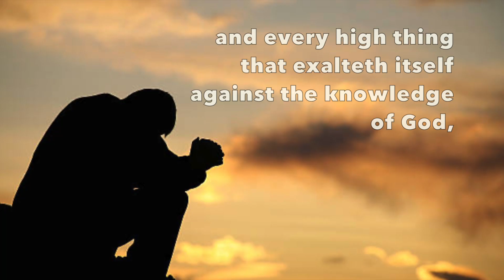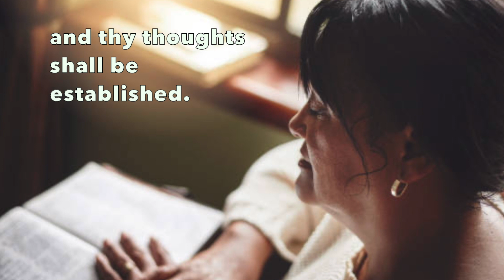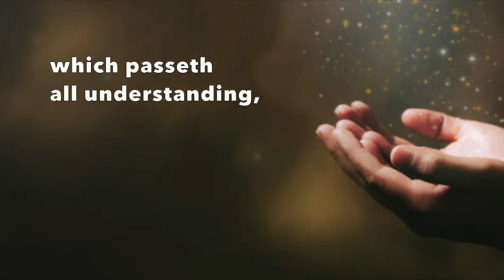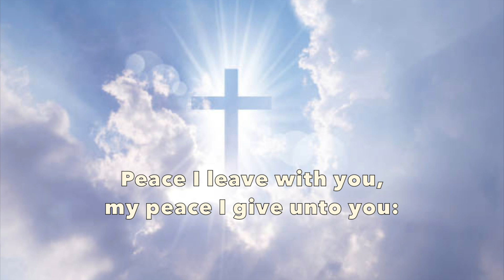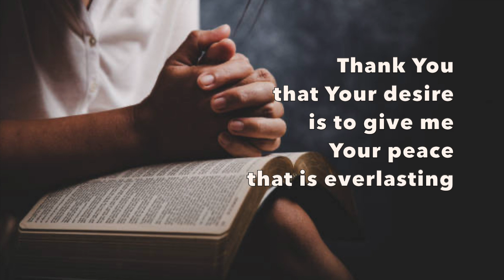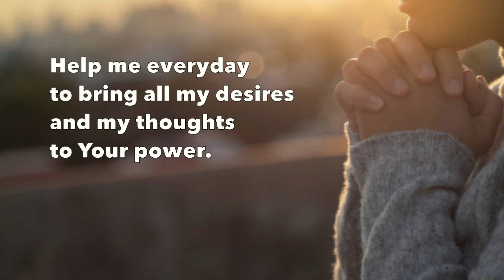The Battle In Our Minds (HAVINGGOD.COM) Overcoming the battle in our minds through God's help.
"I find that when my goal everyday is to keep my heart and my mind upon the Lord, and I am always talking to Him and committing my thoughts to Him, He then helps me recognize my thoughts. In times’ past I didn’t even know I did this – have conversations in my head that go on and on in merry go round. Creating scenarios that partially happened, but most of the time never happened and I end up getting upset and getting depressed. It’s such a wasteful use of my time and my brain cells. The past is over. I can’t do anything about it anymore. It’s foolish to keep replaying things over and over again and then creating new scenes in my mind that would most likely never happen, and get myself so worked up in the process that I can’t even function for the rest of the day. This time, I turned to the Lord and said to Him, “Why am I thinking these thoughts? I don’t want them. Who cares what this person has done? I don’t care anymore.” That’s when the Lord said to me, “It’s Satan. Rebuke him.” When I finally did rebuke Satan I felt free. The merry go round of oppressive thoughts stopped. This is why the scripture tells us,

In all thy ways acknowledge Him, and He shall direct thy paths. {Proverbs 3:5}"

I pray this podcast encourages you today. May God bless and take care of you, always. In Christ Jesus. Amen.

This is a blogpost from HavingGod.com.
Written by Sheila Copp.

Voice and guitar background by Sheila Copp

Take care and God bless you always!